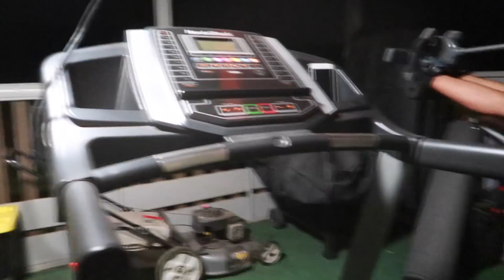Así Vamos Con Los Cambios En El Bañó / Cocine Un Salmón Al Horno Y Arroz Blanco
Hola muchachas cómo están? Limpiando mi baño para pintarlo y organizarlo.

💓Algunas decoraciones

Cortinas Amarillas del cuarto de Angie

tulipanes amarillos

Repisa redonda de metal dorada

💓vela amarilla de piña